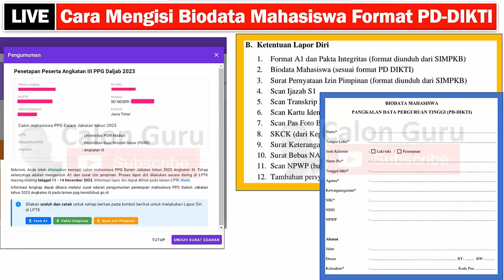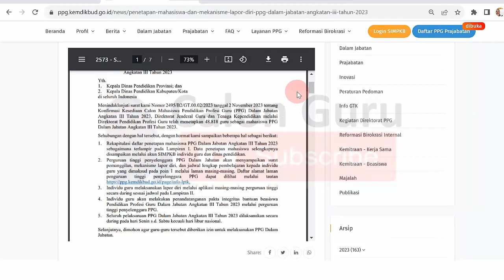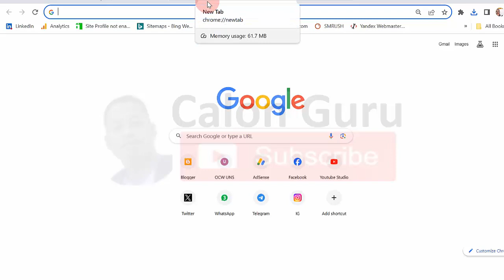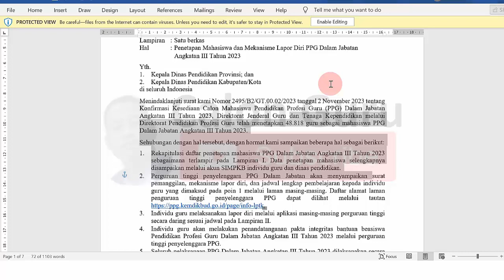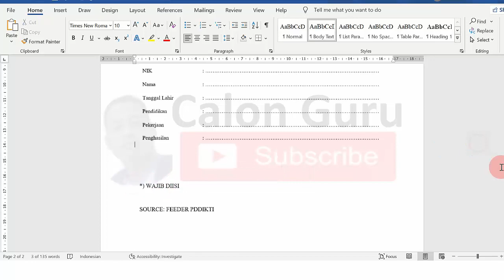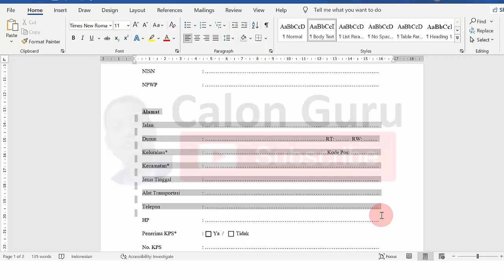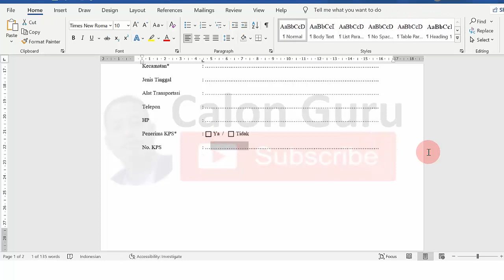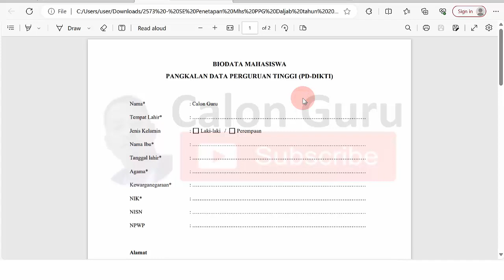LIVE Cara Mengisi Biodata Mahasiswa Format PD-DIKTI untuk Lapor ke Diri LPTK, Unduh Format PD DIKTI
Cara Mengisi Biodata Mahasiswa Format PD DIKTI Peserta PPG Dalam Jabatan